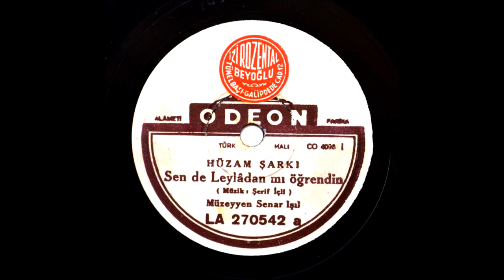Müzeyyen Senar - Sende leyladan mı öğrendin-- GERÇEK TAŞ PLAK KAYDI